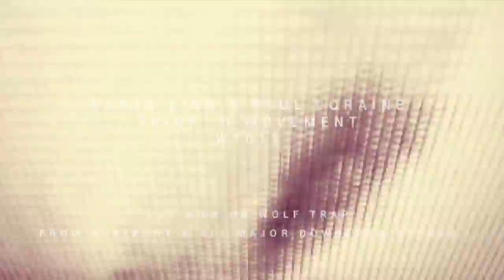Nadja Lind & Paul Loraine / Think in Movement / WT011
Available on Wolf Trap from Beatport and all major download stores.

With many thanks to Videezy & Beachfront